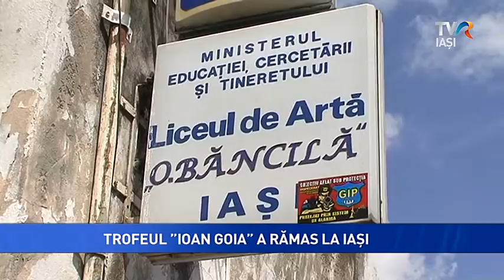TROFEUL IOAN GOIA A RAMAS LA IASI